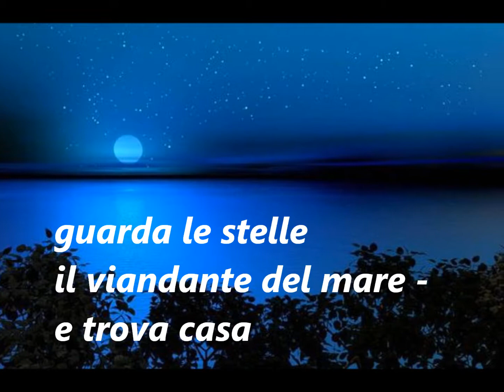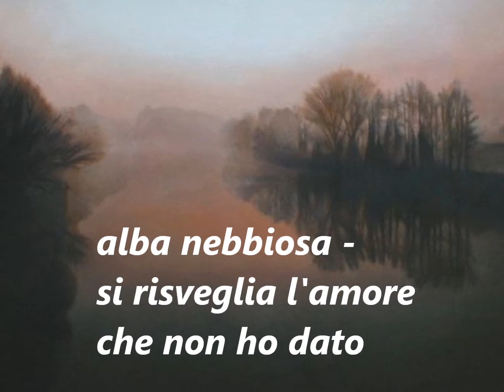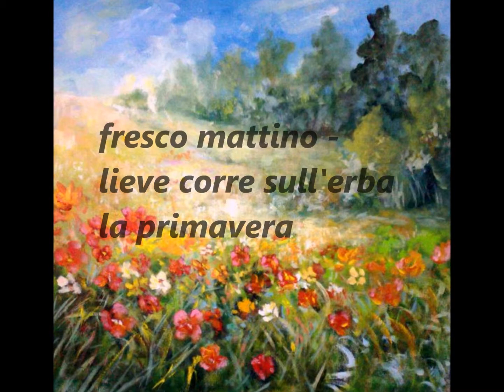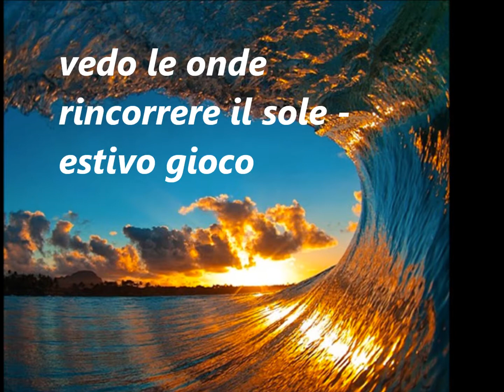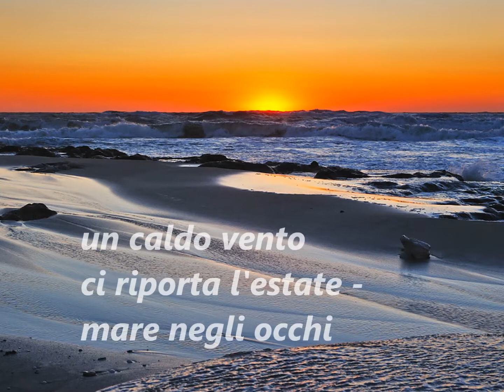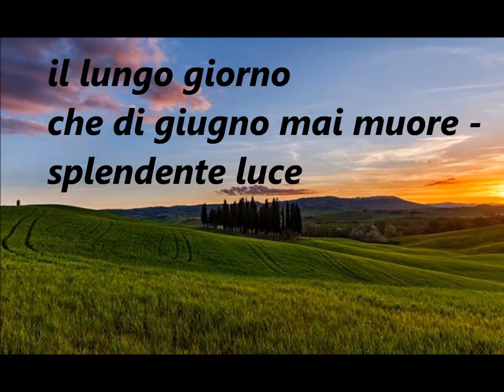"Gli ultimi"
Haiku di Claudio Farnè